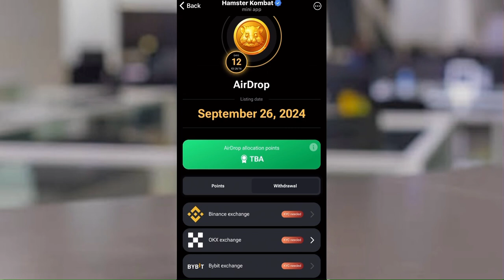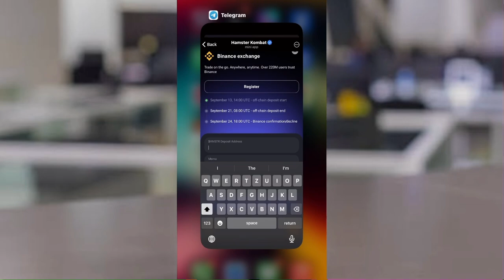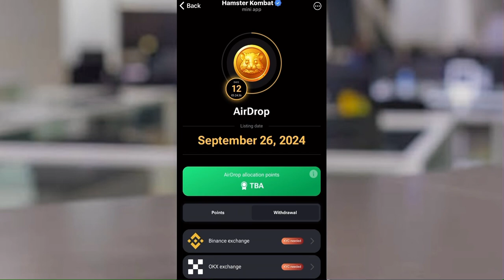How to Connect Binance, BYBIT,OKX ExchangeHamster Kombat | Hamster Kombat wallet connect problem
Hamster kombat binance connect problem | Hamster kombat binance wallet bad ton deposit address

Hamster kombat binance processing problem
Hamster combat ton wallet problem
hamster binance connect
how to connect binance wallet to hamster kombat
hamster kombat binance connect
hamster kombat binance wallet connect
how to connect hamster kombat to binance
hamster wallet connect binance
binance connect hamster
hamster ko binance se kaise connect kare
hamster wallet connect
hamster kombat wallet connect
Hamster kombat binance bad deposit address problem
Bad deposit address problem binance
Hamster kombat binance wallet suspended